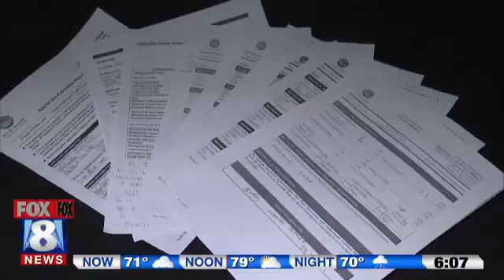6 15 16 608am